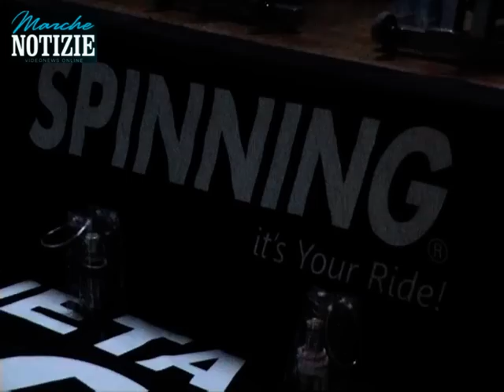spinning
spettacolare lezione di spinning con 70 atleti che vanno a tempo di musica con percussioni dal vivo